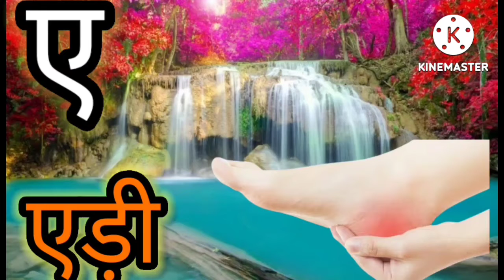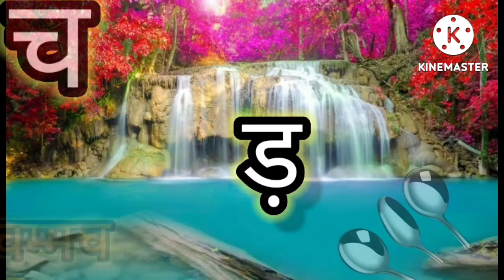Hindi varnmala Olam for children/हिन्दी वर्णमाला अ से ज्ञ तक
अ से ज्ञ तक english,अ से अनार आ से आम ज्ञानी तक,hindi varnmala,अ से अनार क से कबूतर पढ़ने वाला,अ से अनार गीत,हिन्दी वर्णमाला अ से ज्ञ तक अ से अनार आ से आम इ से इमली क से कबूतर,hindi varnamala